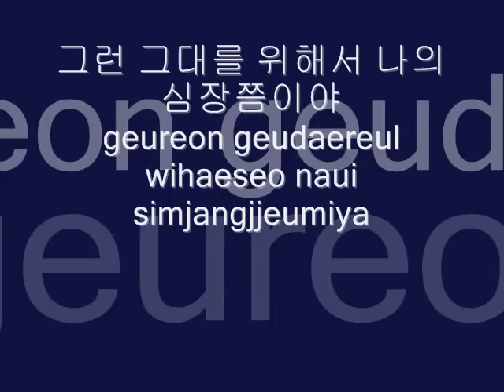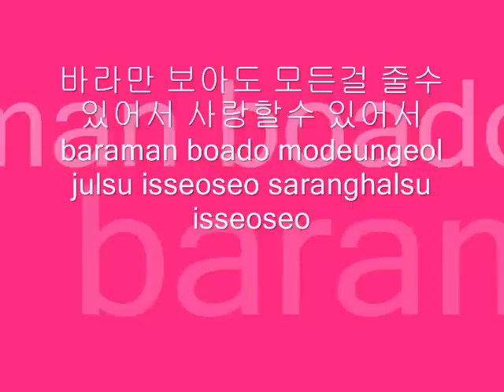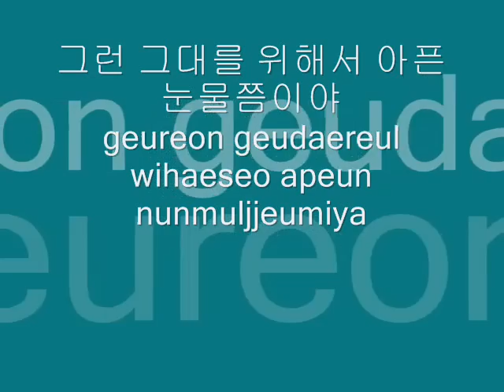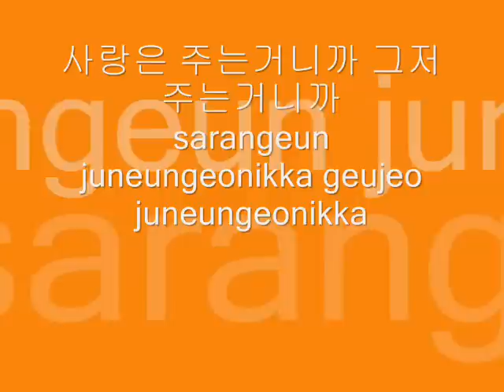No One Else (East of Eden) with lyrics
The theme song of east of eden..
with lyrics..